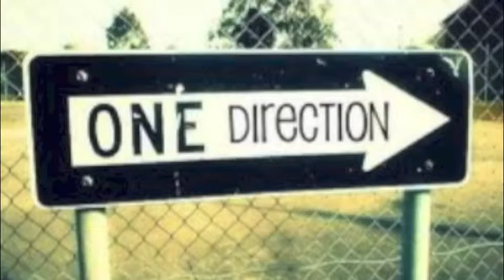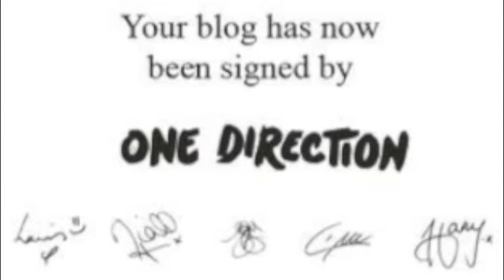one direction_My Life Would Suck Without You